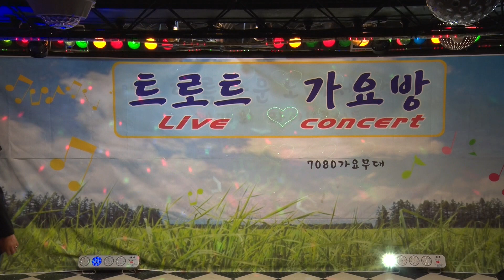김춘석 보고싶은여인(트로트 가요방 제30회 라이브 음악회 / 2017. 5. 21/7080 가요무대/ kt tv 협찬))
이 비디오 정보: 김춘석 보고싶은여인